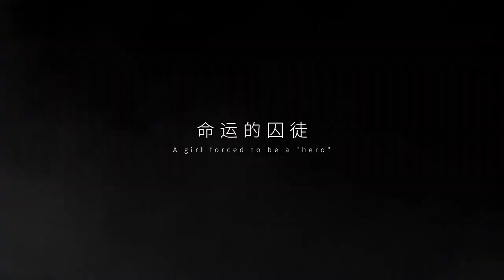ProjectDT Teaser Trailer